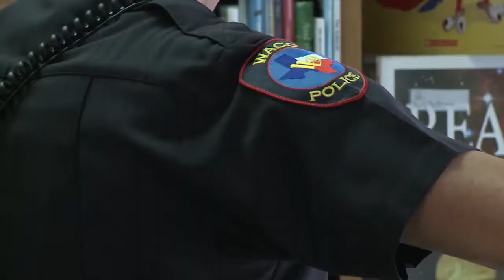Waco ISD: Meet the Junior Crime Fighters at Kendrick Elementary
Waco PD officers Jackson and Bucher answered questions about the police department, about policing as a career and anything the kids wanted to ask.